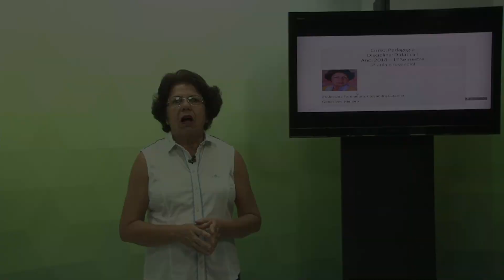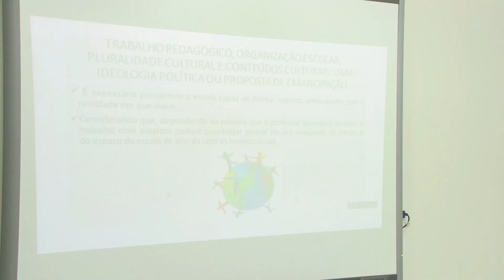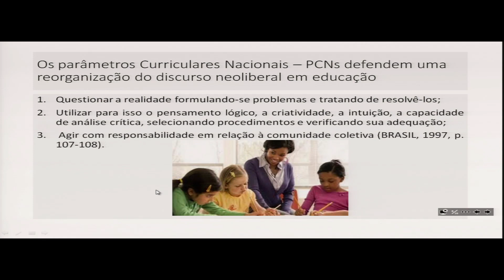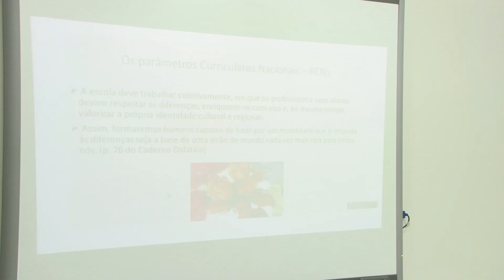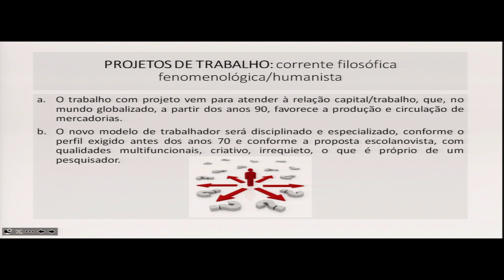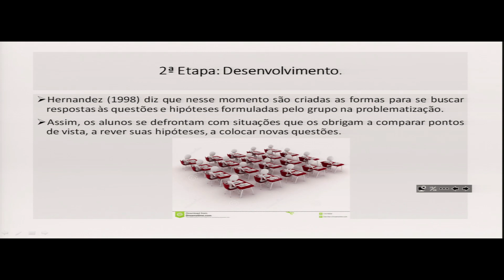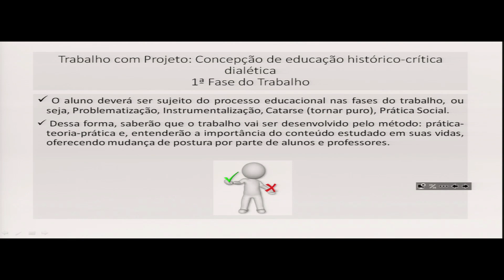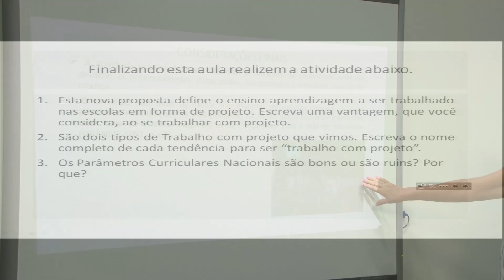AULA 3 - DIDÁTICA I